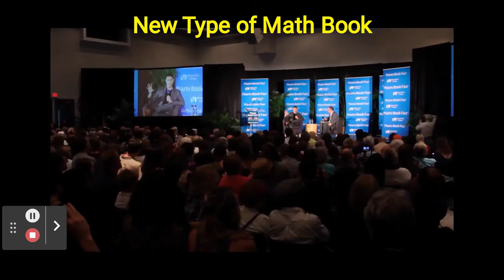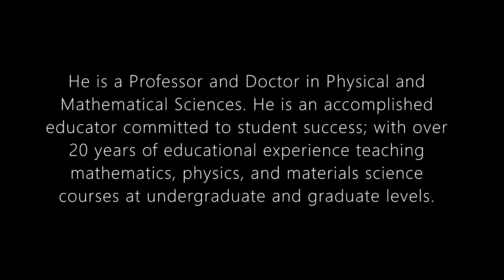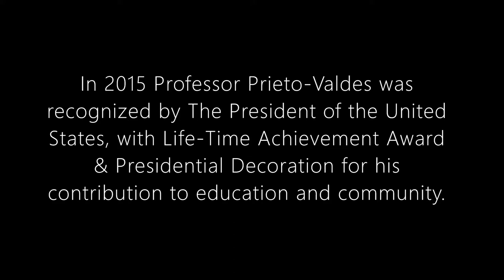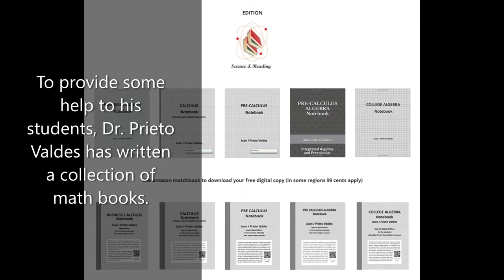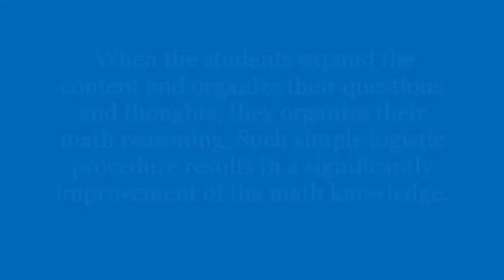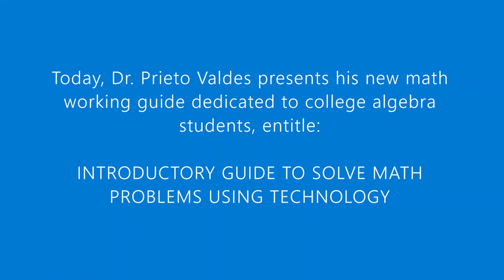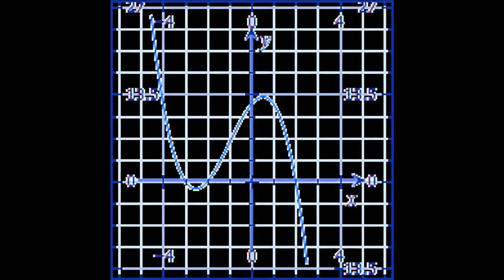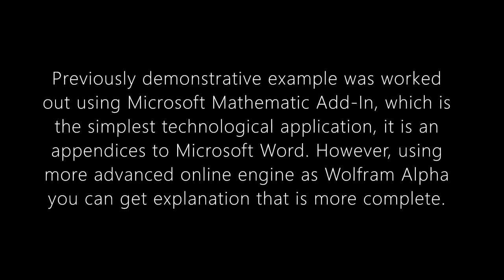New type of Mathematics Books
This book has special features; you can find links and directions to solve each math exercise with software, reviewing step-by-step solution, graphic and numeric interpretation. This book is a preamble of the creation of interactive books, which can help like a tutor siting together with the learner.